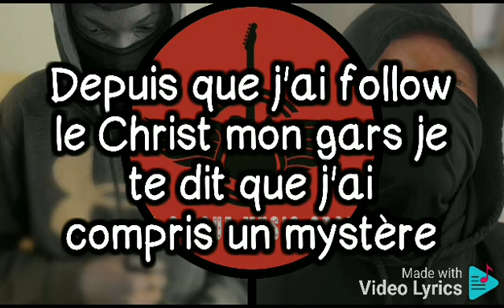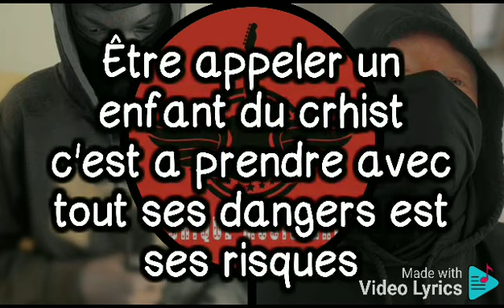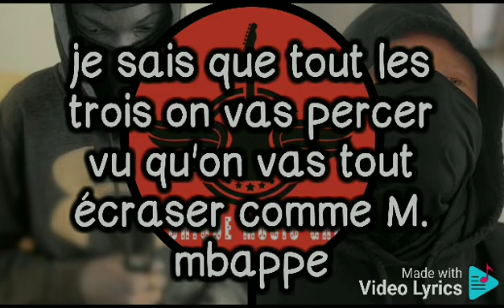Follow -La crique music group(Lyrics)